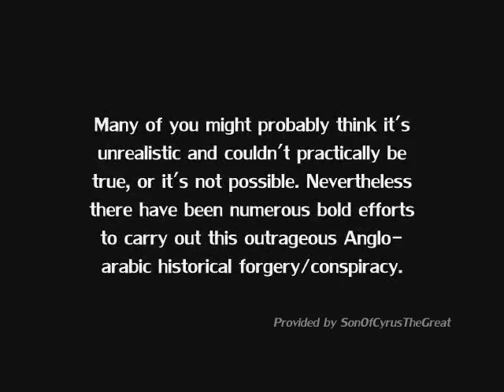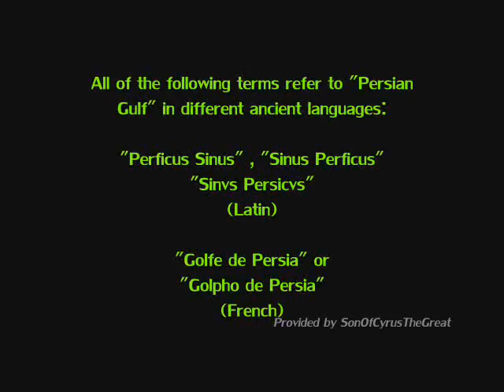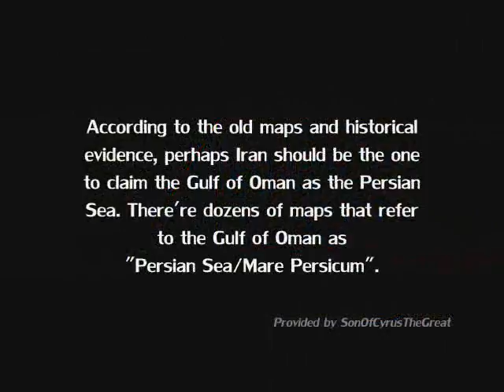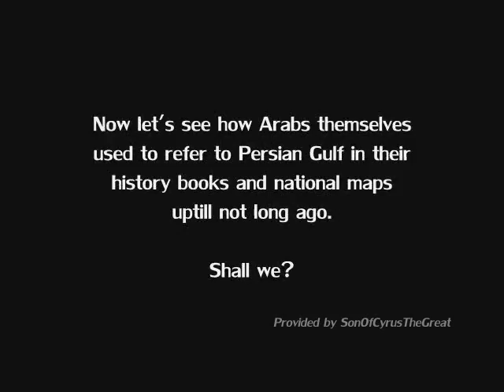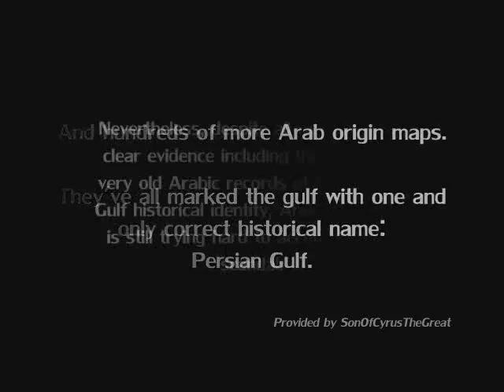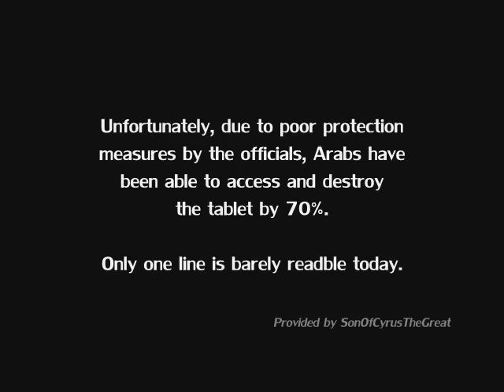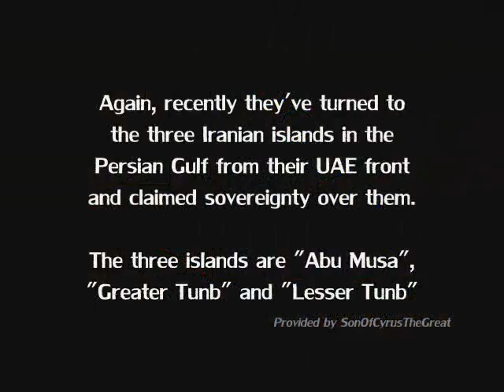Persian Gulf or "arabian gulf" - History Speaks for Itself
This video was made for the purpose of protesting against all those who support the anglo-arabic outrageous fabrication of the history of a 7000 years-old nation and the world! That includes BBC (whom by referring to the Persian Gulf as "The Gulf" couldn't ridicule itself more) and the National Geographic Society (whom by Subtitling the Persian Gulf with "arabian gulf" in their atlas, clearly shows how they've been bought out by saudi dollars!).

And of course to expose the whole filthy agenda of the arab community to change the history of a nation and the world for that matter!

"Persian Gulf Naming Dispute - An Anglo-arabic Conspiracy"

PERSIAN GULF FOREVER!
Javid I R A N.